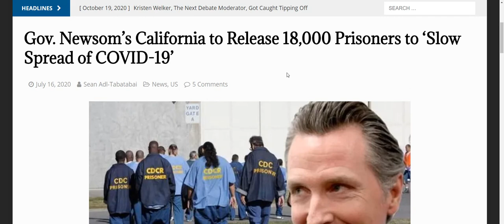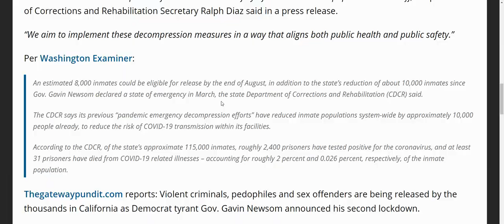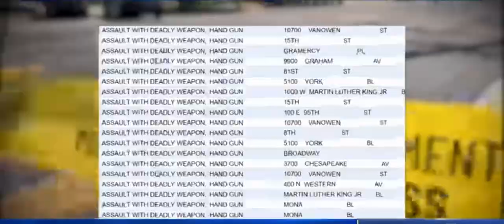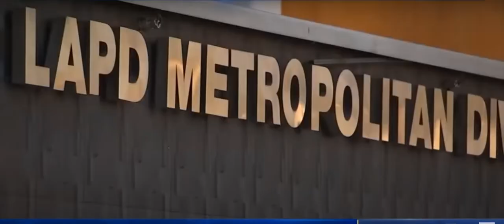California's Released prisoners causing Massive Crimewave!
Gov.Newsome starts releasing prisoners back in March because of Covid and now shooting is at an all-time high throughout the state.